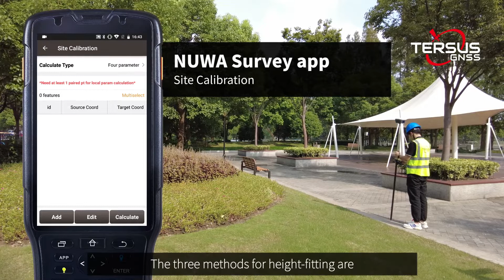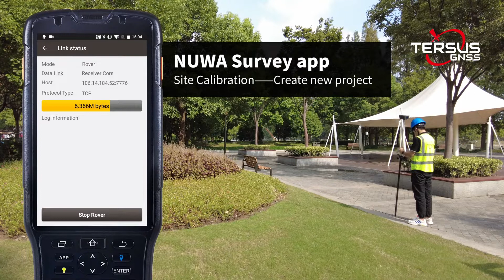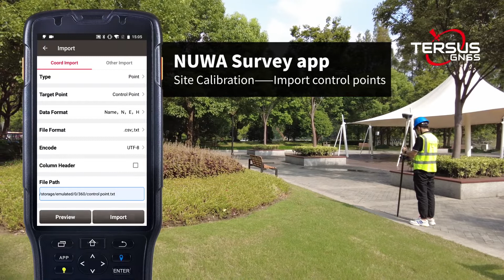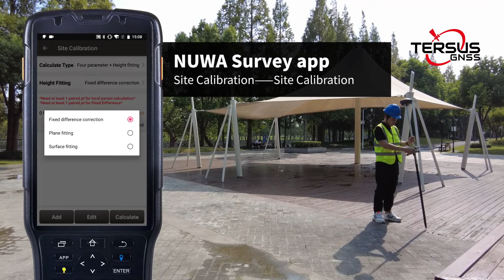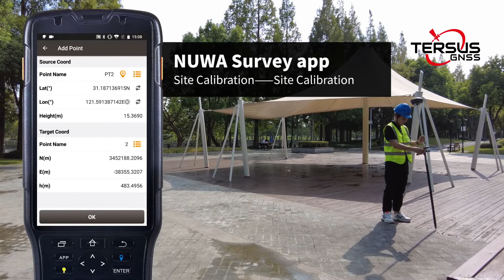Site Calibration: Nuwa Quick Start Guide Serial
The Site Calibration is a series of mathematical computations that transform WGS84 coordinates into local grid coordinates.